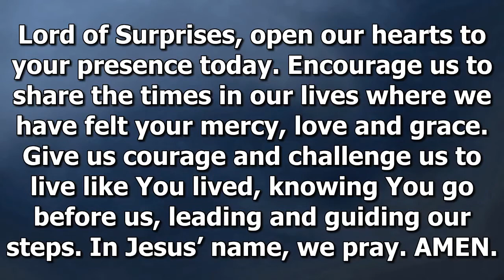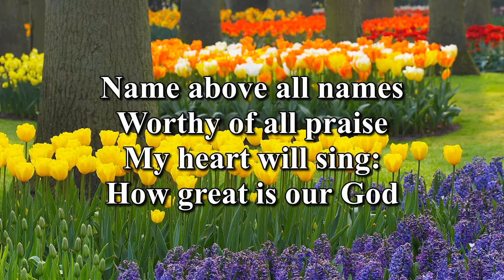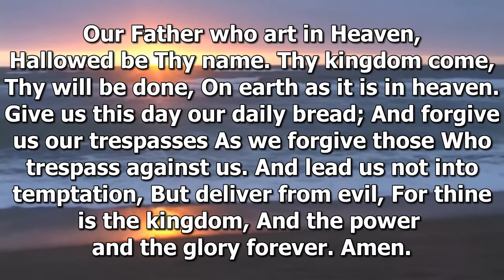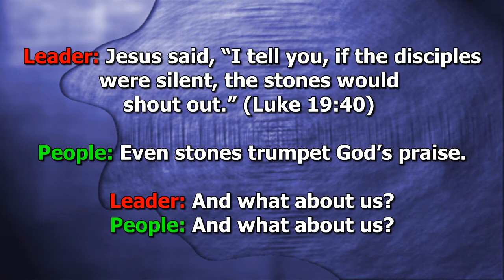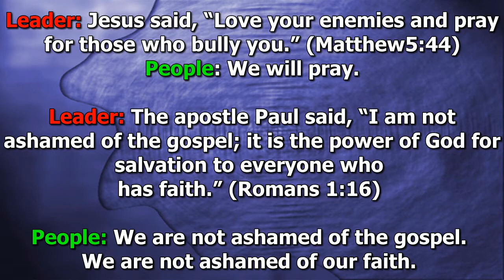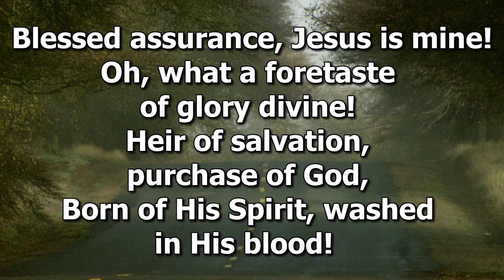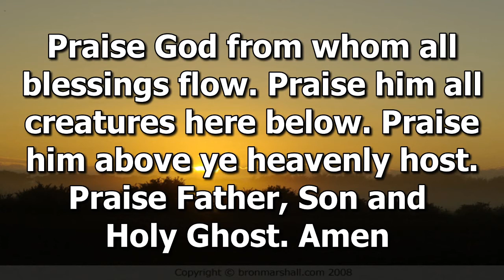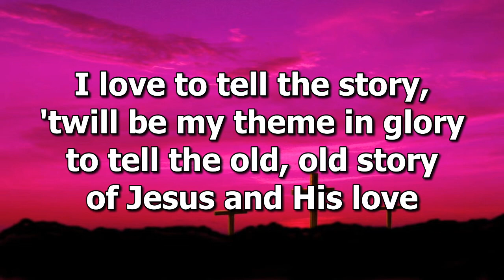Worship Service 4/18/2021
Our next worship series is going to be something new. We are going to be hearing from each other as we share our stories. There is going to be time in each service for people to share if they would like. We are going to give thanks for each other’s stories and pray over those who share their stories. I know we will feel the Spirit move amongst us. I am pumped up to hear how you all have felt God’s presence in your life.

Today's Story comes from Warrene Stadler